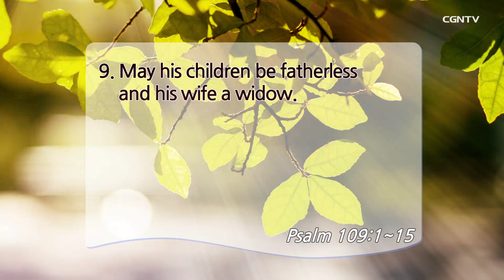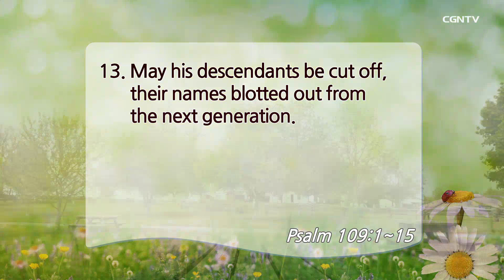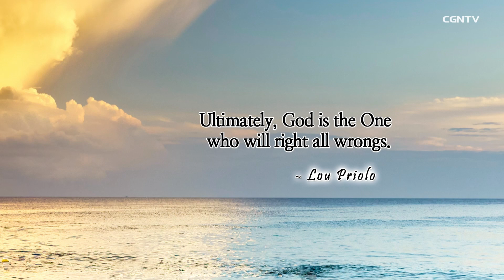[Living Life] 07.17.2019 Prayer for Justice (Psalm 109:1~15)